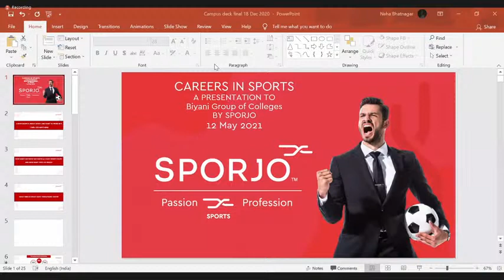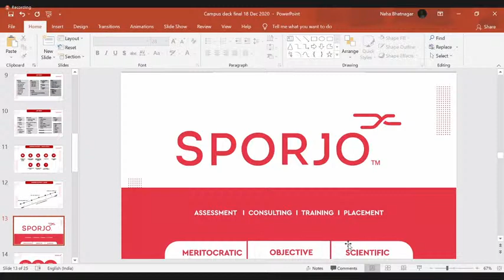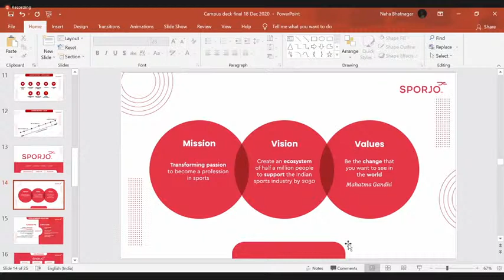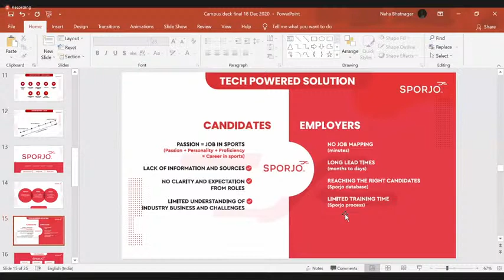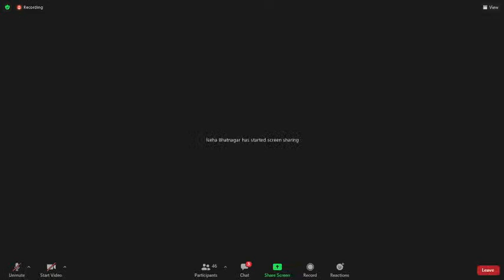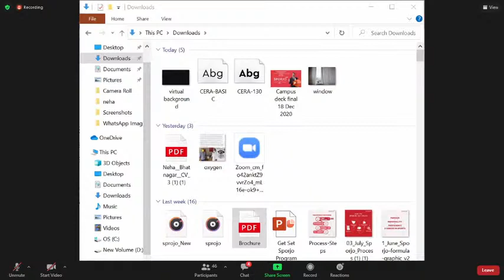Sport Management, A webinar by Ms Neha Bhatnagar | Biyani Group Of Colleges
Career Opportunities in Innovative Management Fields, A Webinar by our Alumni Ms Neha Bhatnagar